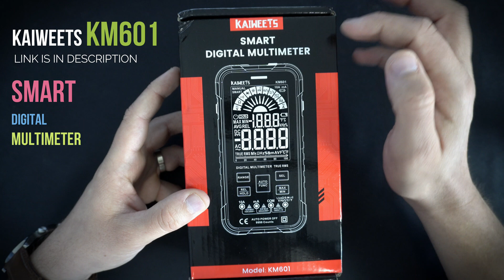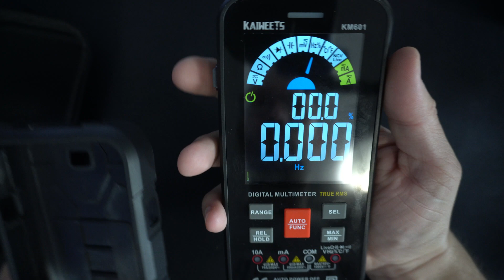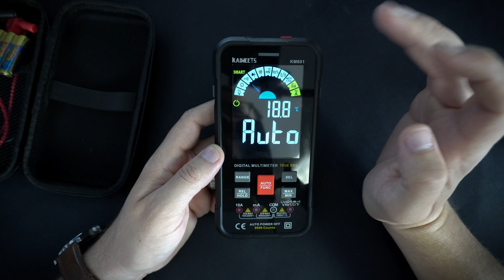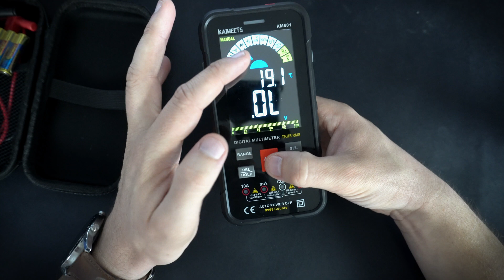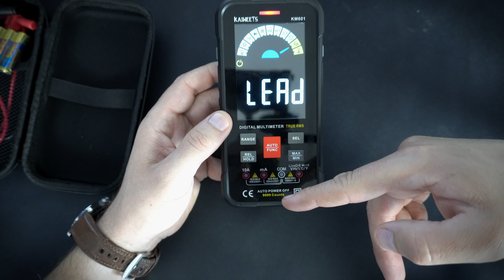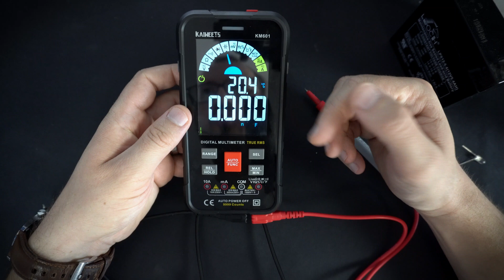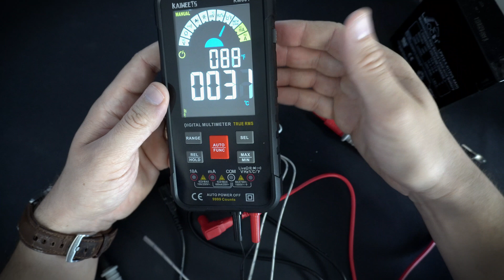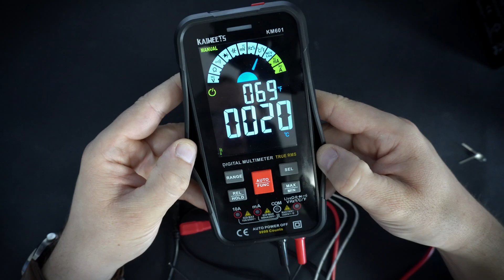Kaiweets KM601 multimeter- Test and review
In this video I will test and review Kaiweets smart multimeter. This compact multimeter packs a lot but the thing I like the most is the beautiful color display with big digits and beautiful colors. There is also live wire detect, built-in flashlight and much more.